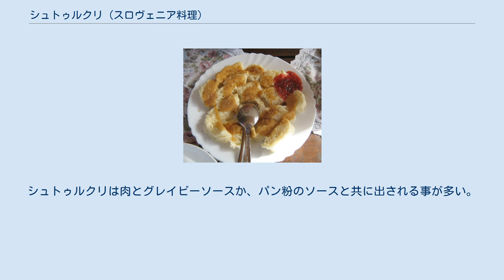シュトゥルクリ (スロヴェニア料理)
シュトゥルクリの一例 シュトゥルクリ（スロベニア語:Štruklji）は、スロヴェニア料理の伝統的な料理であり、パン生地と多彩なフィリングからなる。
この料理は、ロール状で揚げたり焼いたりして、幅広い種類のフィリングで、挟まれる物である。
シュトゥルクリは伝統的に特別な行事で振る舞われてきたが、今日ではスロベニア全土において、毎日の食卓で最もよく食べられる家庭料理の1つとなっている。
 シュトゥルクリの調理が最初に記録されたのは1589年と言われ、グラーツの荘園にいたある料理人が、タラゴンを挟んだシュトゥルクリの料理についてのレシピを書き下ろした。
17世紀になると、都市近郊に住む中産階級の祝祭料理になり、19世紀に入って田舎の家庭料理として広まっていった。
日常の料理に組み込まれたのは20世紀になってからである。
 最もよく使われる材料は、ペイストリーと小麦粉（大部分は小麦とソバ粉からなる）であり、卵，食用油，ぬるま湯，塩を混ぜて作られる。
混ぜた後、パン生地を薄い層に延ばす。
フィリングは、甘くて香りの良い物が好まれる。
最もよく使われる物に、リンゴ,クルミ,ケシ粒,カッテージチーズ,タラゴンがある。
選んだフィリングは、パン生地の表面に拡げられ、パン生地はロール状に巻かれる。
 代わりに、材料の中にカッテージチーズを混ぜて、パン生地とした物でシュトゥルクリを作る事もある。
 シュトゥルクリは蒸したり、熱湯の中でゆでたり揚げたり焼いたりされる。
シュトゥルクリは肉とグレイビーソースか、パン粉のソースと共に出される事が多い。
 ウィキメディア・コモンズには、シュトゥルクリ (スロヴェニア料理)に関するカテゴリがあります。